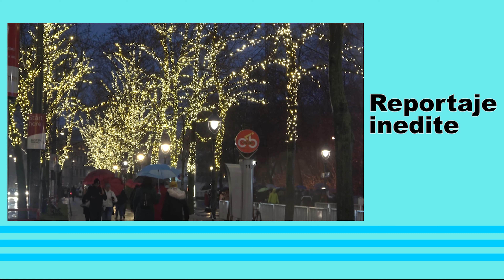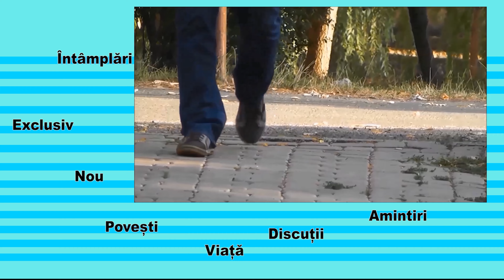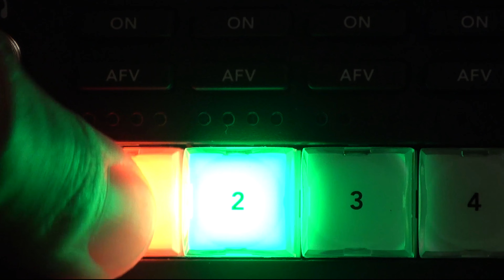Povestea incredibila a unui tanar care castiga 19.000 de euro/luna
Astăzi la Localnicii vom afla povestea de viață a unui tânăr care este de profesie IT-ist și vom afla secretul prosperității sale financiare. Cum a ajuns să câștige 19.000 de euro/lună și cum este viața în IT. Răspunsurile le vom afla din această emisiune.
Acest reportaj este proprietatea intelectuală a Televiziunii Freidorf, iar orice folosire a acestui material video va fi făcută DOAR cu acordul proprietarului canalului !!!